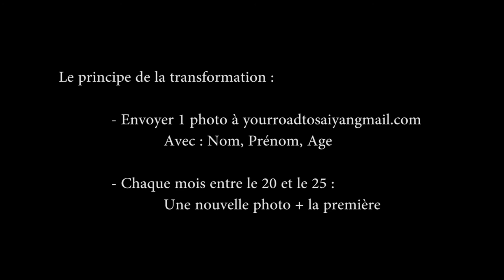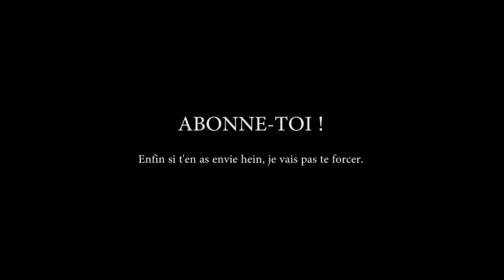My Road to Saiyan - Avner CHALLENGE - Jour 16 à 20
Bon, j'arrive pas à mettre le lien pour les tractions alors je le met ici !

Alors voilà, je me lance !

J'ai commencé le "jeu" d'Avner !

Une transformation sur 2 ans...

Je vais faire des vlogs au fur et à mesure de mon évolution...

Là je commence un programme qui fait en sorte de ne pas solliciter les mêmes muscles chaque jour ! Aujourd'hui c'est le dos et les épaules !

Si vous voulez avoir les explications précises du challenge, le lien est là !

Voilà, lancez vous aussi ! Sa façon de nous motiver est super !